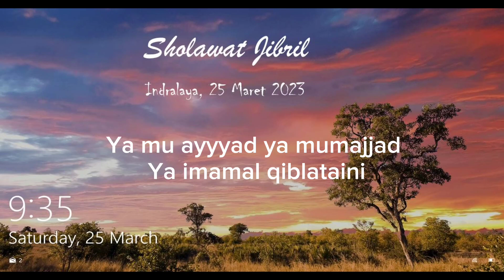Sholawat Jibril yang syahdu + LIRIK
Sholawat Jibril... dengarin terus sholawat ini, hati jadi tenang
Musik Latar menggunakan : Studio Record Karaoke
Foto edited from web Microsoft Edge

Indralaya, 25 Maret 2023